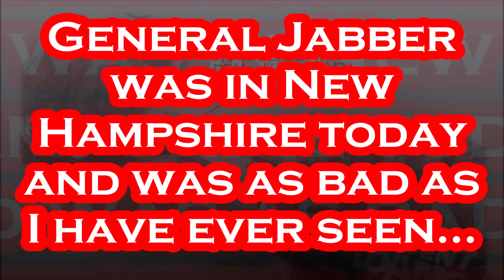Joe Biden GLITCHES-OUT and Malfunctions in NH Today.....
Per CNN: Mar. 11th - President Joe Biden highlighted and hit back against comments from former President Donald Trump Monday suggesting openness to entitlement reform, vowing to a largely retirement age crowd in New Hampshire that he would block any efforts to cut Medicare or Social Security. “Many of my Republican friends want to put Social Security and Medicare back on the chopping block again. Many of them are trying to cut Social Security and Medicare or raise the retirement age again. I will stop them,” Biden said. On a visit to New Hampshire, a state with one of the country’s oldest populations, Biden outlined a health care agenda that he says contrasts sharply with Republicans, who have pledged to repeal the Affordable Care Act and eliminate caps on out-of-pocket drug costs. Biden’s aides believe health care is a potent, if sometimes overlooked, issue for voters as the general election gets underway. And the president was quick to point out Trump’s own words on the matter in an interview with CNBC earlier Monday. “Even this morning, Donald Trump said cuts to Social Security and Medicare on the table. When asked if he’d change his position, he said, quote, ‘There’s a lot you can do in terms of cutting,’” Biden said. He misquoted part of Trump’s remarks to CNBC on the matter, then corrected himself: “Tremendous amount of things you can do,” he said, quoting Trump. Biden continued, “I’m never gonna allow that to happen. I won’t cut Social Security and I won’t cut Medicare. …I will protect and strengthen Social Security, Medicare and make the wealthy to begin to pay their fair share.” In his fiscal 2025 budget, released Monday, the president reissued his plan to strengthen Medicare’s hospital insurance trust fund.

Artist: DJ Freedem
Track: Getaway Powder